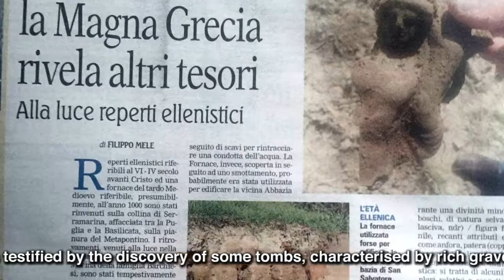19 San Salvatore SUB ENG